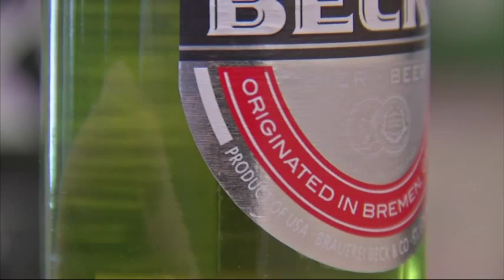Refunds Coming For Beck's Beer Drinkers